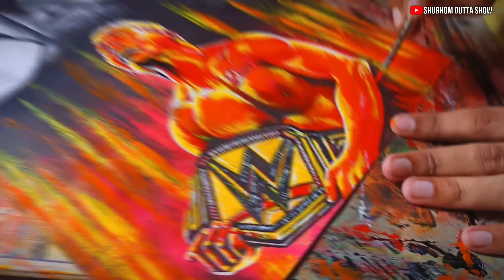FINISHED THE STORY: AMERICAN NIGHTMARE Cody Rhodes - Tribute Artwork by Shubhom Dutta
#1 BENGALI WRESTLING TALK SHOW

HONEST OPINION / REACTION / REVIEW / LET'S TALK

About :

Shubhom Dutta from Kolkata / West Bengal / India ; Unprofessional Artist 🙃 ... Madly Mathematician 😵 ... Craziest Wrestling Fan 🤯 ... Welcome To My World